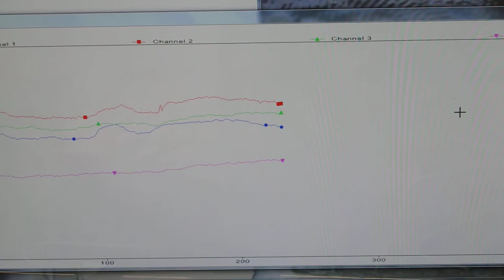表面弾性波を利用した、オリジナル超音波システム ultrasonic-labo